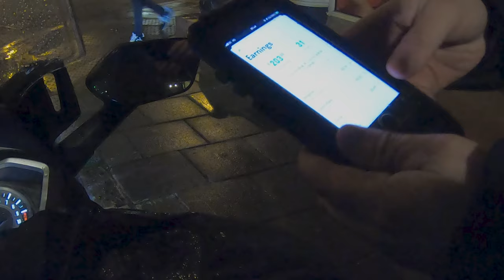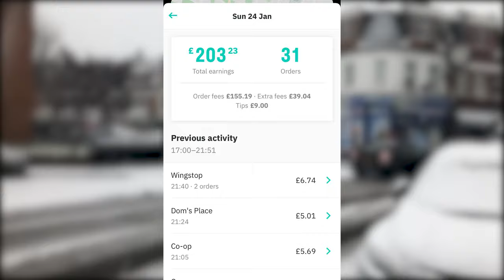£203 in 9 Hours Working for Deliveroo | London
Hi guys short one today just talking about how much money I did and how many hours I worked..

Hope you enjoy and let me know how much you did in the comments below.

🦈 My Kit, the things I use  🦈

iPhone X Case
Waterproof Jacket
Waterproof Pants
Helmet Bluetooth
GoPro Camera
GoPro Camera Vlog Case
GoPro Camera Microphone
Memory Card 128 GB
Power Bank 20000mAh
Charging Cable iPhone
Motorbike Muffs (gloves)
Motorbike Dashcam